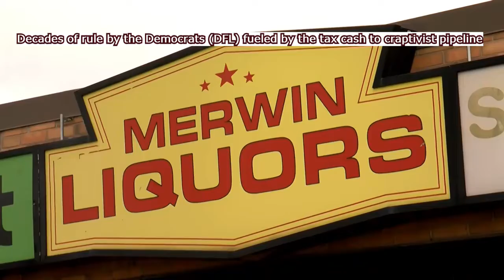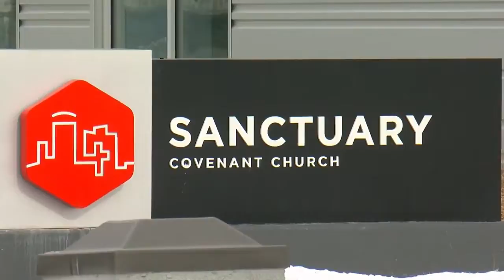Minneapolis: Follow the BLOOD Trail to Community Activist CASH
Activists block Minneapolis businesses they say are frequently crime scenes
WCCO 09/09/2022
Church Aims To Buy Merwin Liquors In North Minneapolis
WCCO CBS Minnesota 02/15/2022

"We need to take a stand. It is time to take back our communities once and for all And it can't be done by five, six, or 10 people. Everybody has to come out," said Donna Anderson, with A Mother's Love.
Anderson is talking about Open Streets on Broadway Avenue this weekend, a celebration where she would like to see community members come together and support each other.
Local Church Aims To Buy Merwin Liquors In North Minneapolis